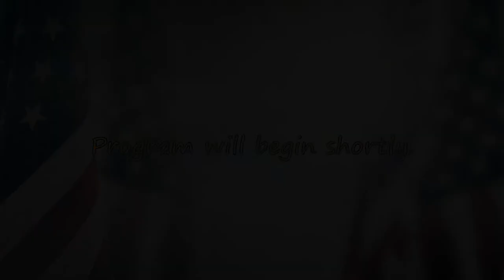Waterbury Board of Aldermen Meeting - March 11, 2024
City Hall
Waterbury Connecticut